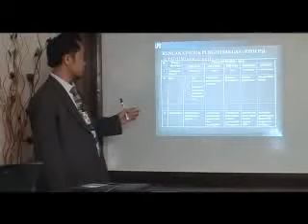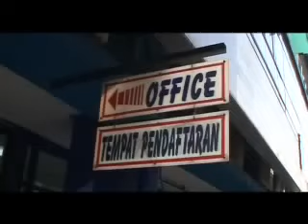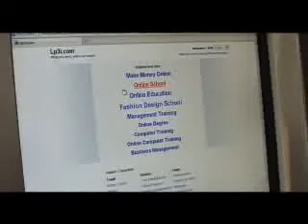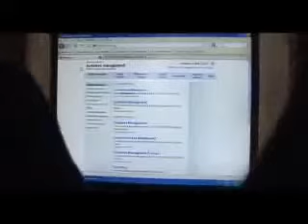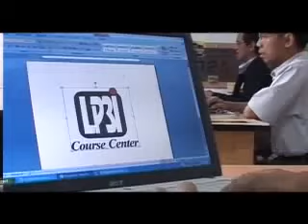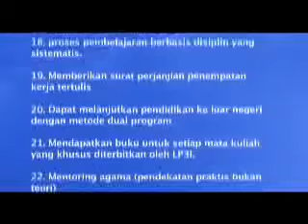LP3I GROUP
PROFIL KAMPUS

LP3i Pasar Minggu,LP3i Cimone-Tangerang,LP3i blok M, LP3i kramat ,LP3i Bali ,LP3i Langsa ,LP3i Medan Gajahmada ,LP3i Surabaya ,
Urip Makassar,LP3i Bekasi,LP3i Pondok Gede, LP3i Banda Aceh, LP3i Padang,LP3i Pekanbaru ,
 Malang,LP3i Balikpapan,LP3i Mataram,LP3i Cilegon, LP3i Banjarmasin,LP3i Tasikmalaya,
 Cibinong,LP3i Cikarang,LP3i Semarang,LP3i Karang Tengah,LP3i Sumber Arta,LP3i Depok ,
Tegal,LP3i Metropolis,LP3i BengkulU,LP3i Bandar Lampung,LP3i Cirebon,LP3i Samarinda ,
Belitung,LP3i Sidoarjo,LP3i Jakarta Utara,LP3i Tanjung PandaN,LP3i Ciputat,LP3i Pulogadung,
 Palu,LP3i Medan Sisingamangaraja , LP3i Kepulauan Riau,lauddin Makassar ,
Cileungsi,LP3i Yogyakarta,LP3i Kediri,LP3i Banyuwangi,LP3i Kaltara,LP3i Palangkaraya,LP3i Medan Marelan,